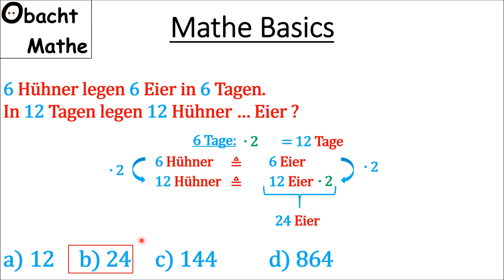👀 Mathe Basics #26 👀 Logikaufgabe: Hühner und Eier | Hast DU Mathe wirklich verstanden | ObachtMathe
👀 Mathe Basics #26 👀 Logikaufgabe: Hühner und Eier | Hast DU Mathe wirklich verstanden.

Vielen Dank!

___Playlists_nach_Klassen_geordnet_________